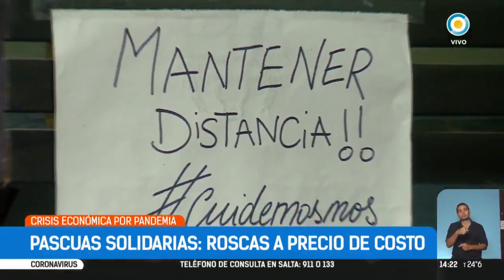Panaderos solidarios de Avellaneda venden roscas a 100 pesos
Roscas de pascua a $100: Un grupo de panaderos de Avellaneda comercializan productos a precio de costo como gesto solidario para los clientes de panaderías de barrios.